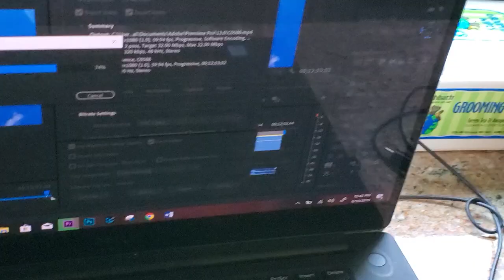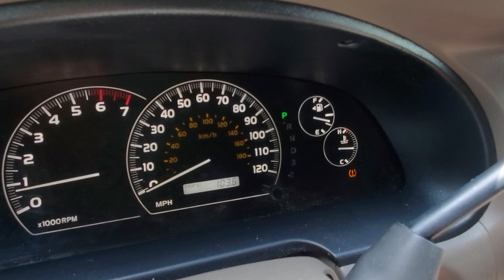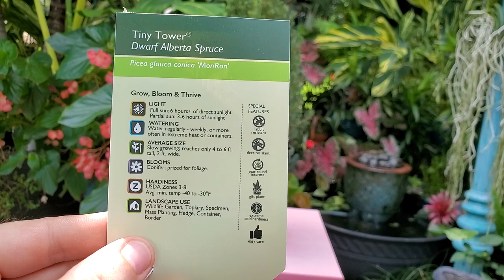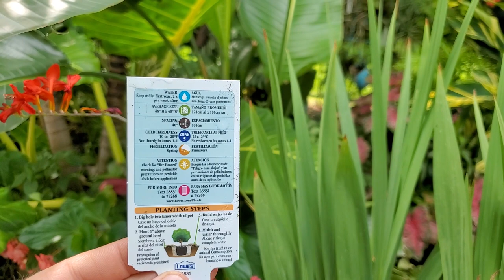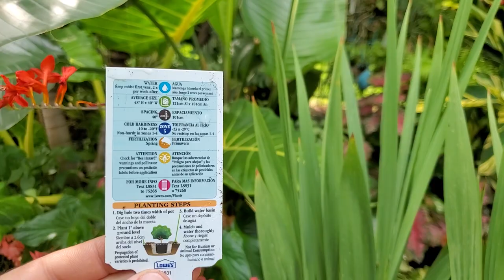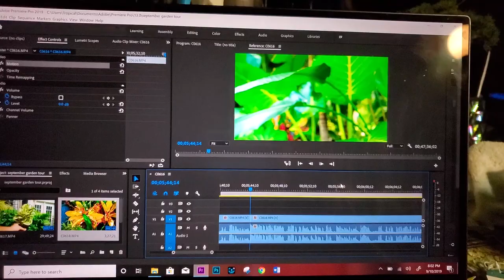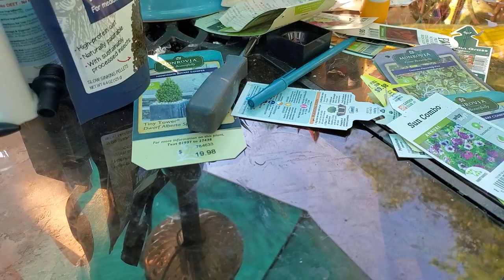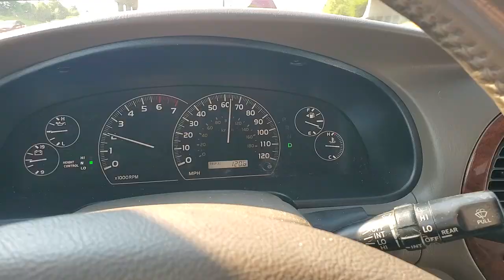New Plants & Garden Chat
In today’s vlog I’m talking about some new plants I have picked up and playing around with my new camera. While at the garden center I grabbed a couple of adorable tiny spruce plants. The ‘Tiny Tower’ Dwarf Alberta Spruce from Monrovia, are seemingly perfect for some planters I will be doing for my fall through winter garden. I also got a got a couple of Crocosmia ‘lucifer’ plants that I think are done blooming for the year, but they will look spectacular next summer! For awhile I toyed around with some planter ideas with an Aster and some Artemesia but I decided I will put that together off camera more than likely. Not really enough plants to really call this a plant haul or a shopping video, but still nice to see some fresh foliage. While out at a local nursery I stumbled upon some nice looking tropical plants and houseplants. One thing that did me in was seeing a small Kentia palm tree on clearance that I have had my eyes on for nearly a year. I think there are multiple vlogs at this nursery where I stop and talk about this plant. I had to get it! The price on this Kentia palm was fantastic! Unfortunately, you get what you pay for sometimes. More on that in next weeks vlog. In my excitement at the nursery I did not inspect the plant as well as I normally would, and I missed some small details. Oh well! Least I got one of my favorite, all time classic houseplants! One of the best, if not the best palm tree to grow indoors as a houseplant.